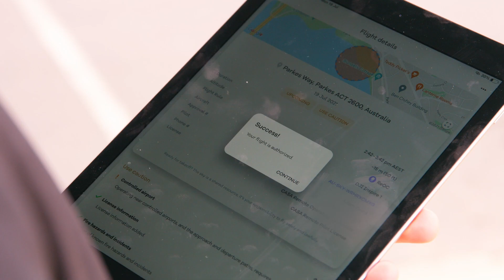Automated airspace authorisations trial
CASA and Airservices Australia are trialling digital airspace authorisations for remotely piloted aircraft operator’s certificate (ReOC) holders to fly an RPA within 5.5 KM (3 NM) of select controlled airports and other restricted areas.

Chief remote pilots can apply using a participating CASA-verified drone safety app to fly nearby:
- Adelaide Airport (YPAD)
- Broome Airport (YBRM)
- Cairns Airport (YBCS)
- Canberra Airport (YSCB)
- Coffs Harbour Airport (YCFS)
- Essendon Airport (YMEN)
- Hobart Airport (YMHB)
- Melbourne Airport (YMML)
- Perth Airport (YPPH)
- Sydney Airport (YSSY)
- Sydney Harbour and surrounding areas (R405 A/B).

Participation in the trial is free, and any authorisations issued will be free of charge, with no limit on the number issued. We will automatically approve requests that meet the criteria, saving operators time and resources.